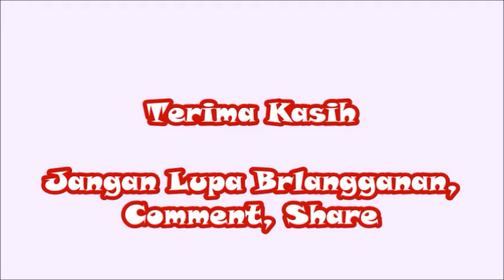Modifikasi Honda Beat Terbaru 2016